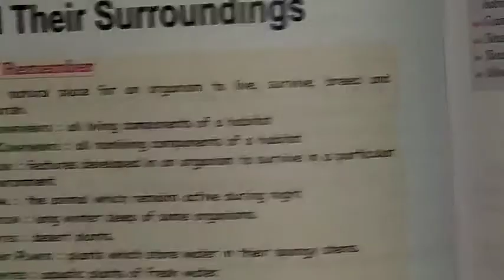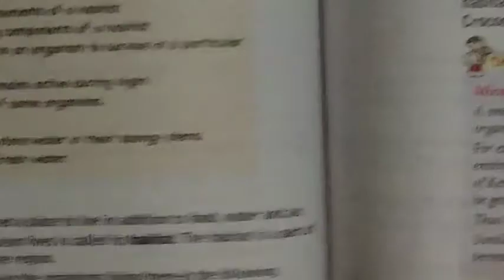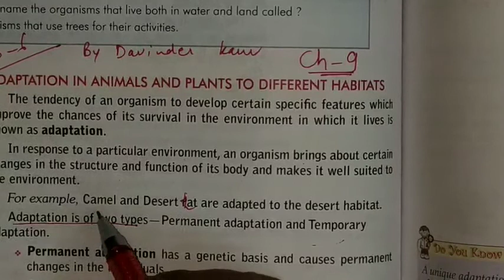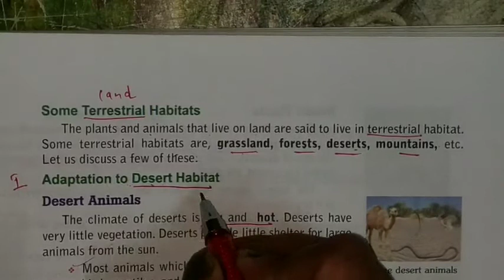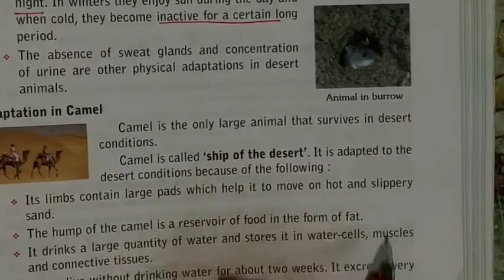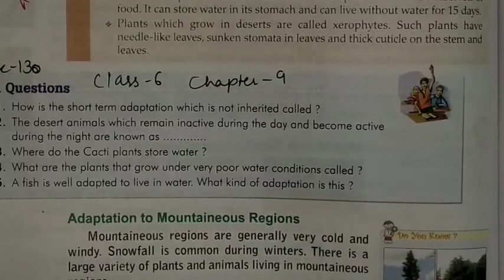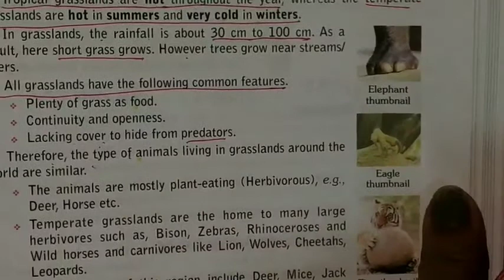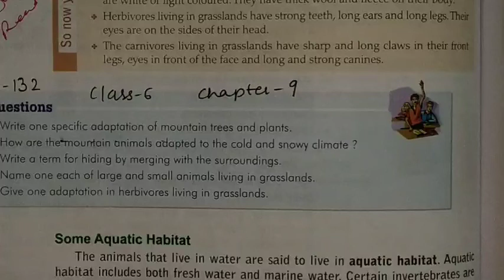CLASS 6 SCIENCE Chapter 9 reading PART 1